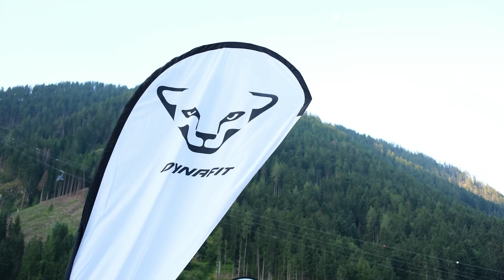Skymarathon Rosengarten Schlern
Ein Juwel unter den Trail-Laufveranstaltungen - 3000 d+ no asphalt
Wonderful trailrun in the heart of the Dolomites - every July
Gara spettacolare a Tires/Alto Adige con un numro limitato di partecipanti